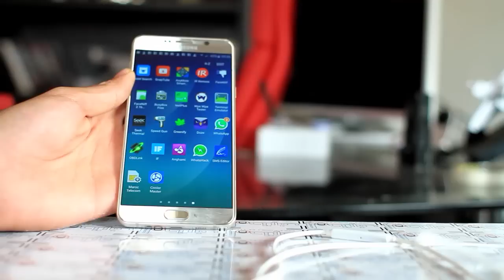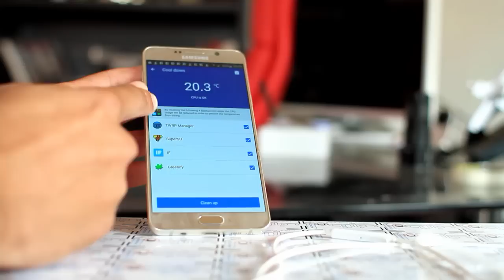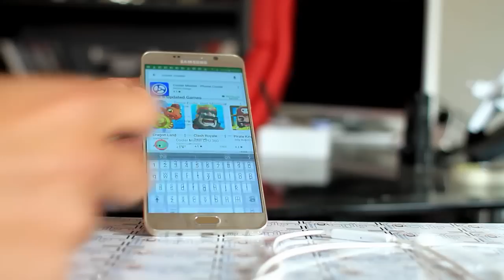طريقة فعالة من اجل إصلاح مشكلة إرتفاع درجة حرارة الهاتف عند الإستخدام الطويل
عند الإستعمال الطويل للهاتف قد تلاحض إرتفاع كبير لدرجة حرارته ، فهناك من يضعه في الثلاجة وهذا اكبر خطأ يمكن ان تقوم به لانه عندما تقوم بوضع الهاتف في الثلاجة فإنك تعرض مكونات الهاتف إلى صدمة حرارية تنتج عنها شقوق ميكروسكوبية تسبب  تلف الهاتف .

الحلقة 1119 :شاهد كيف يمكن ان يزج بك في السجن بسبب هاتفك ( الموضوع خطير جدا )

الحلقة 1118 :هكذا ربحت 10 ملايين سنتيم (10 آلاف دولار ) من الانترنت في شهر واحد

الحلقة 1117 : تطبيق أندرويد رائع حصد على ازيد من مليون تحميل !!! جربه سيعجبك

الحلقة 1116 : خلطة سحرية تقوم بإزالة الخدوش من شاشة الهاتف جربها الآن ! مدهش

الحلقة 1115 : سر رائع يهم كل من يستعمل هاتف أندرويد ! تعرف عليه الآن وجربه

الحلقة 1114 :طريقة بسيطة لايعرفها الاغلبية من اجل معرفة بطاقة الذاكرة اصلية او مقلدة

الحلقة 1113 :كيف تحصل على الأنترنت بإستعمال مقبس التيار الكهربائي عوض الويفي

الحلقة 1112 :لعبة  مخفية على حسابك في الفيسبوك يمكنك لعبها مع اصدقائك إكتشفها معي !
الحلقة 1111 :هاتفك لايقوم بحذف الصور كما تعتقد ! تأكد بنفسك فالأمر جد خطير
الحلقة 1110 :كيف تميز بين شاحن سامسونغ أصلي و آخر مقلد بلمسة يدك فقط !

الحلقة 1109 :كيف تسرع الانترنت على 3G و 4G والويفي بشكل ملحوظ على هاتفك  ! (مضمونة 100%)

الحلقة 1108 :3 أشياء يجب عليك الإبتعاد عن شرائها من الانترنت او قد تندم (تجربة شخصية )

الحلقة 1107 :تطبيق أندرويد غريب وإستعماله اكثر غرابة يجب عليك تجربته على هاتفك

الحلقة 1106 :إصنع بنفسك اقوى Power bank للهاتف يمكنك إستعماله لازيد من 6 مرات

الحلقة 1105 :اشاركك 11 موقع تشكل مصدر تعلمي لأشياء جديدة على الانترنت {مواقع ستبهرك}

الحلقة 1104 : تعلم كيف تفحص السيارات وتتنبأ بالمشاكل التقنية والميكانيكية قبل وقوعها بالهاتف

الحلقة 1103 : برنامج صغير ورائع يخبرك مالذي يجعل حاسوبك بطيئا (عليك بتجربته)

الحلقة 1102 : كيف تستعمل خدمة الـ VOIP رغما عن انف شركات الإتصال وتتصل بالمجان بدون  VPN

الحلقة 1101 : شاهد كيف يمكن توقيف شبكة ويفي عن العمل بدون تطبيقات ولا برامج (جرب بنفسك)

الحلقة 1100 : خطير : إعرف مكان تواجد اي شخص بدون أنترنت (جرب بنفسك مدهش)

الحلقة 1099 : جهاز لم تكن تشاهده إلا في الافلام الان يمكنك إستعماله مع هاتفك اندرويد

الحلقة 1098:طريقة ستبهرك حتما لجعل الانترنت بالفعل سريع جدا ! و بدون تلك البرامج الكاذبة

الحلقة 1097: لهذه الاسباب أعجبني NOTE 5  و Gear S2 من شركة سامسونغ